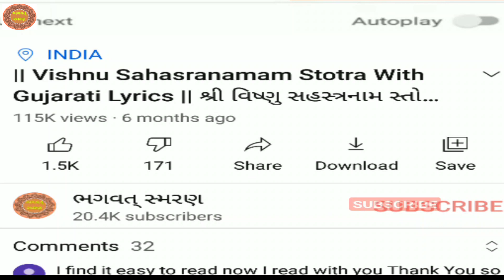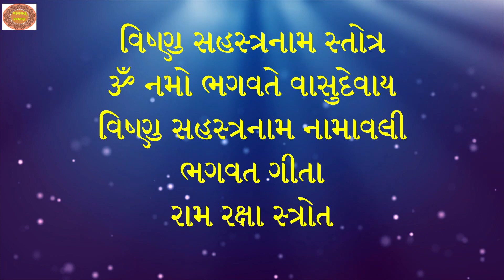મોક્ષદા એકાદશી ક્યારે છે? | ક્યાં મંત્રો નો જાપ કરવો?| શું ના કરવું?| Mokshada Ekadashi | 2020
YouTube Playlist collection
Online Buy Pujan Saman From Amazon & Flipkar Sale

પૂજા નો સામાન ઓનલાઈન ખરિઘી કરી શકો છો
શણગાર કરેલી ઘાતુ થાળી  દિવો, ઘંટળી , કળશ

Mokshada Ekadashi 2020,
Mokshada Ekadashi,
Mokshada Ekadashi Kayre che,
Mokshada Ekadashi Pujan,
Ekadashi Pujan,
Ekadashi Mantra,
Ekadashi Mokshada
Ekdashi Nam Kemnu Padyu
Mokshada Mantra,
મોક્ષદા એકાદશી,
મોક્ષદા એકાદશી ક્યારે છે,
એકાદશી ક્યારે છે,
Ekadashi Kab Hai
Mokshada Ekadashi Vratkatha Mahima ,
Mokshada Ekadashi Vrat Katha Mahatmay,
Ekadashi Vrat Katha
Mahima Mokshada Ekadashi 2020
Mokshada ekadashi 2020